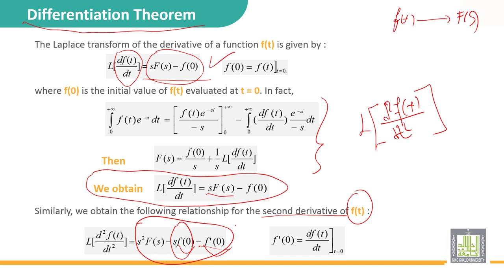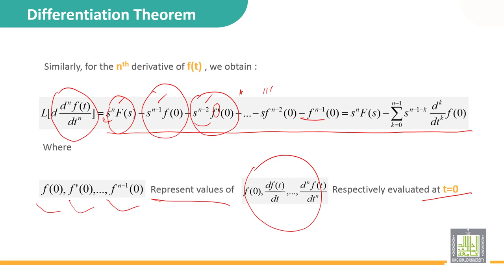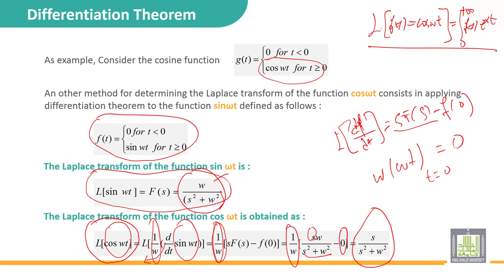Automatic Control | 1-10 | Laplace transform properties - 3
الدرس 10 : Laplace transform properties - 3
• First order Differentiation property
• Scd order differentiation properties
• Nth order differentiation property